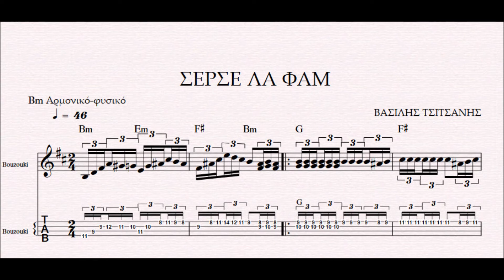ΣΕΡΣΕ ΛΑ ΦΑΜ - DEMO ΠΑΡΤΙΤΟΥΡΑΣ ΒΑΣΙΛΗΣ ΤΣΙΤΣΑΝΗΣ